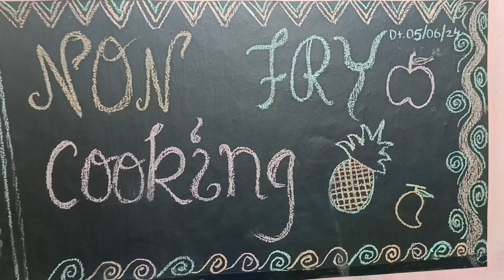Summer camp 🌞🏖️🌞 16th day Non fire 🔥 cooking activity 🥰